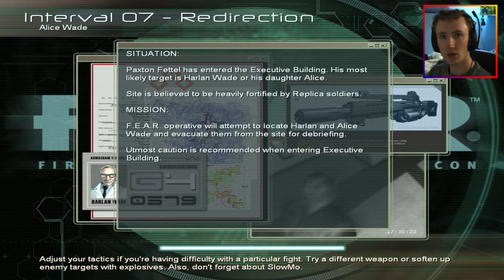F.E.A.R. #12 - Alice Wade